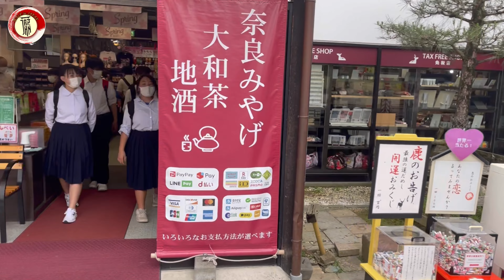I give food to the deers | Nara Park | Shopping street | Urdu, Hindi Audio | English subtitles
Facebook: @japanwalktime  | Instagram: @japanwalktime